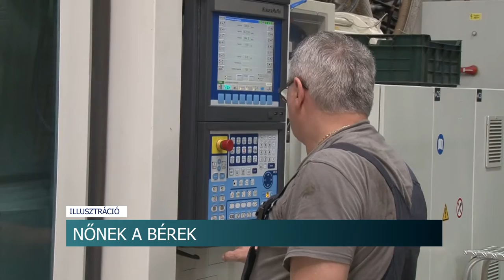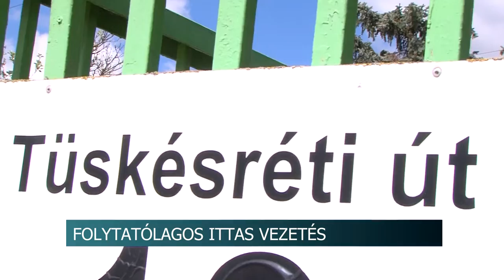Híradó - Tolnatáj TV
Csaknem 450 millió pályázati forrást nyert Attala – bölcsődét és utat építenek a támogatásból
Háztűz Szekszárdon
Szekszárdi Borverseny - 46 termelőtől 238 mintát bírálták
Rossz vagy jó a csapvíz Bátaszéken? - egyesek szerint büdös, mások ásványvíz minőségűnek mondják